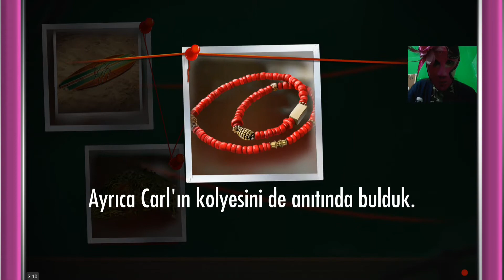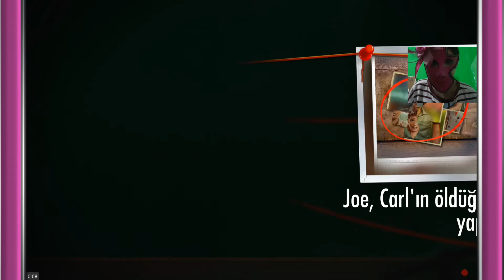Agent Alice #24.Bölüm - Gıcık Kız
Selam hamsiler Agent Alice'e kaldığım yerden devam ediyorum. Oyunun bitmesine son 2 bölüm kaldı. Gelecek vakayı yine 4, 5 gün içinde çekip yayınlayacağım. İnşallah videoyu beğenirsiniz iyi seyirler.:))